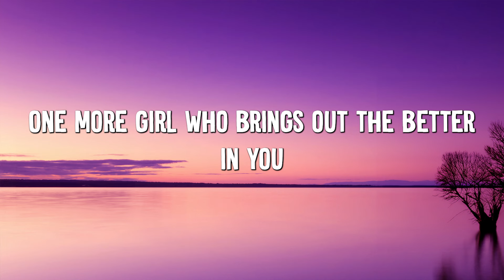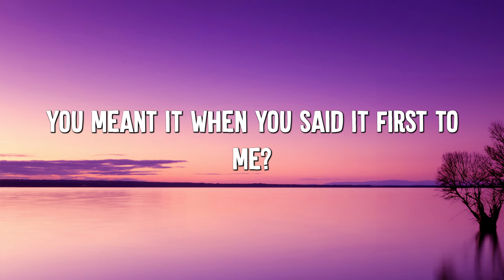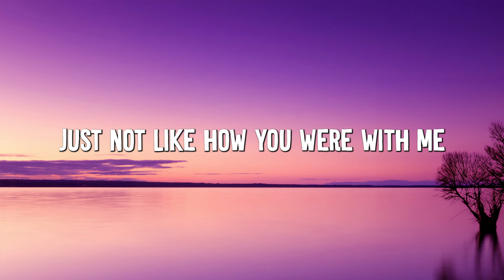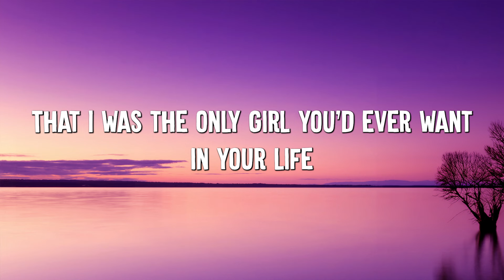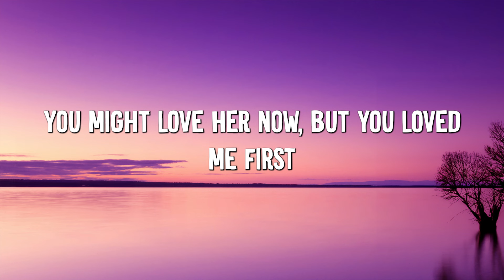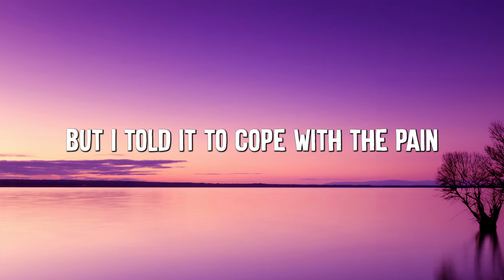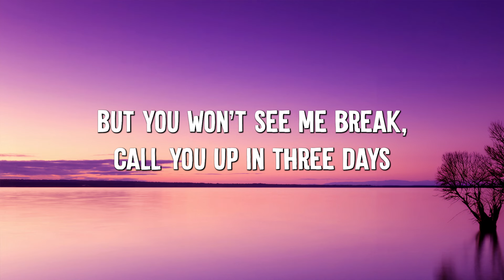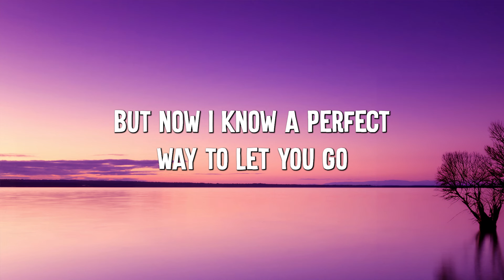happier - Olivia Rodrigo (Lyric Video) || Madison Beer,Jamie Miller,...